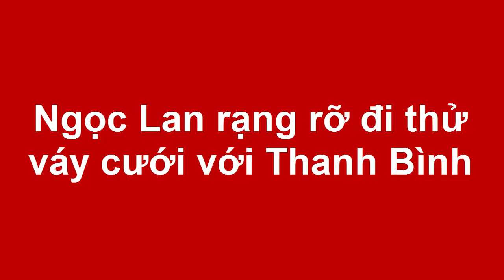Ngọc Lan rạng rỡ đi thử váy cưới với Thanh Bình(Tin tức Sao Việt)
Dù mới sinh em bé được hơn 3 tháng nhưng Ngọc Lan khiến ai nấy đều phải bất ngờ trước vóc dáng vô cùng thon gọn và quyến rũ.